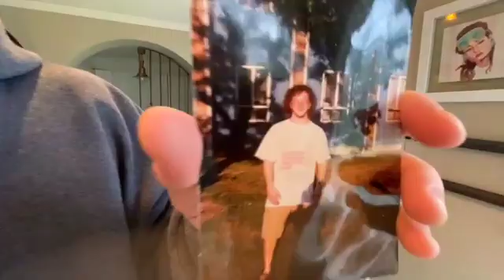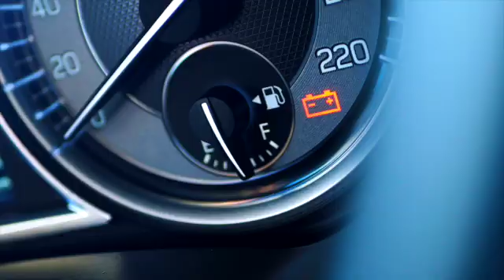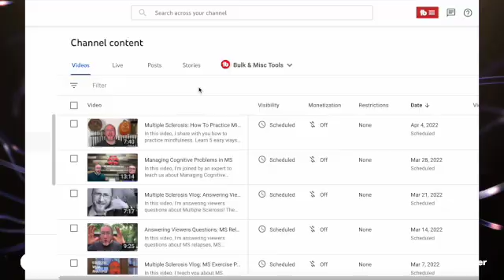Functional Brain Reserve in Multiple Sclerosis [it's not too late to act!]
In this video, I teach you about Function Reserve, or Brain Reserve, in Multiple Sclerosis. Learn how brain volume loss in MS relates to shrinking functional reserve. Listen to the end of the video, when I share 5 tips on how to PRESERVE the RESERVE!

NOTE: Make sure to talk to your provider before ANY treatment decision. We hope to educate, empower and energize those impacted by Multiple Sclerosis. This channel consists of a collection of formal lectures and informal video clips about MS (and in this case, Functional Brain Reserve in Multiple Sclerosis [it's not too late to act!]) to help educate others. These videos do not provide medical advice and are for informational/educational purposes only. The videos are not intended to be a substitute for professional medical advice, diagnosis or treatment. Always seek the advice of a qualified health provider with any questions you may have regarding a medical condition. Never disregard professional medical advice or delay in seeking it because of something you have read or seen in any of our videos. They are just to help educate you about the condition guys!